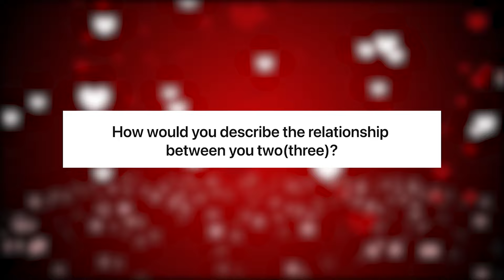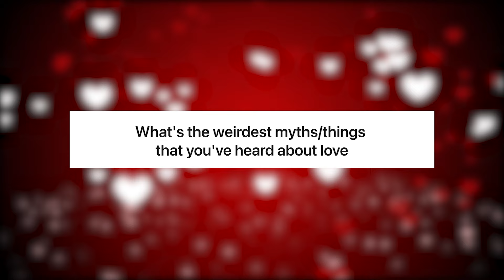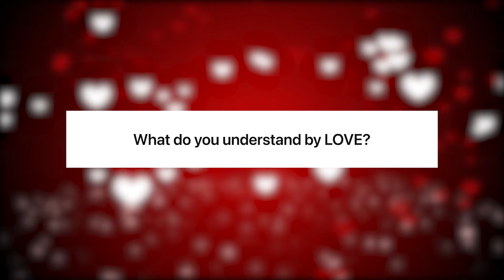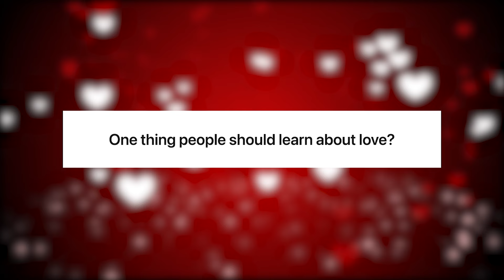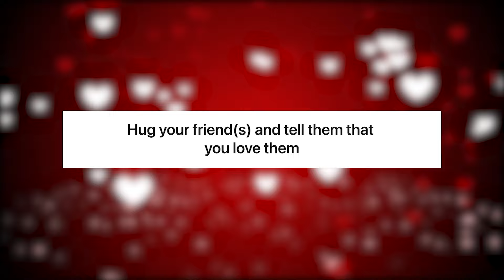Valentine's Day Speciale✨❤️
It's Valentine's Day!
Love, is beautiful in every way.
Today, the spotlight is on some of our amazing friends as they share on the topic *LOVE* 🥹❤️

In all you do, spread love, be love, choose to love like Christ did❤️